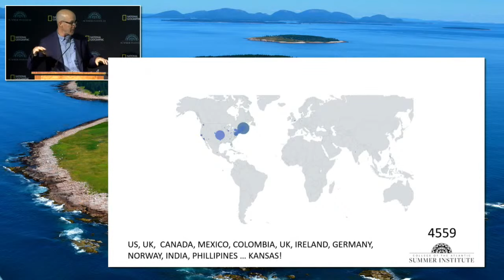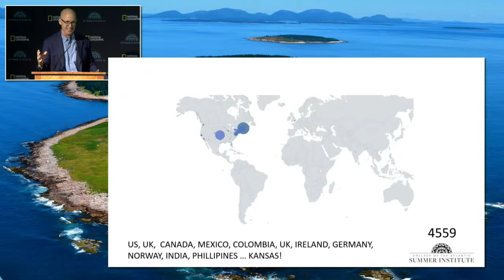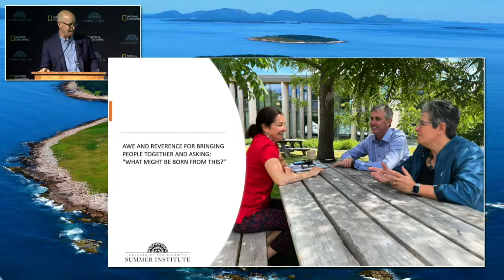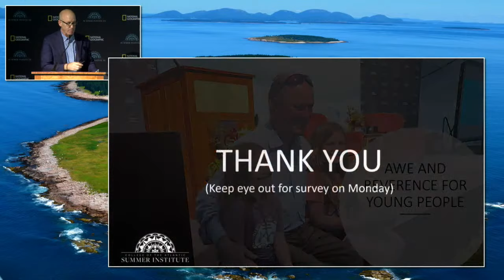2022 Summer Institute: A Voice for the Ocean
Sam Waterston, actor and chair of Oceana, Susan Rockefeller, filmmaker, artist, and board member of Oceana, and David Rockefeller, Jr., co-founder of Sailors for the Sea and board member of Oceana, speak as part of College of the Atlantic’s 2022 Summer Institute: Our One and Only Ocean.